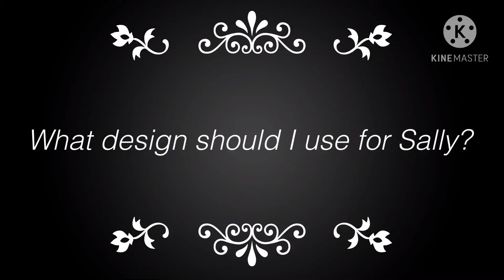What design should I use for Sally?